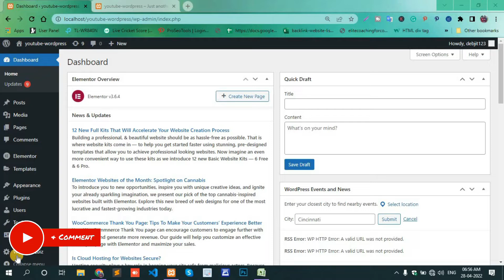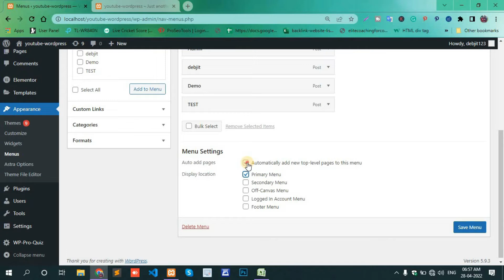how to add posts to menu in wordpress || WordPress add posts to menu automatically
In today's video, I have shown how to set up WordPress posts in the menu. I have explained in a very simple step-by-step way how to add WordPress posts to the WordPress menu section.  I have no plugin help here. I have shown in this video how you can add WordPress posts to the menu without a plugin.